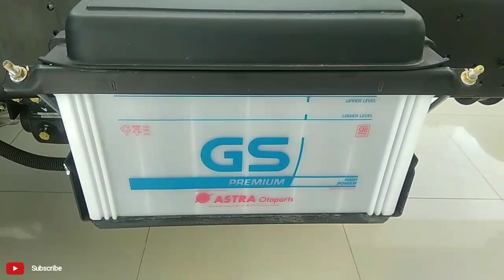KEUNGGULAN MENGGUNAKAN HINO DUTRO 130 HD DENGAN MEREK TRUCK LAIN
Berikut adalah sedikit penjelasan mengenai Hino Dutro 130 HD dengan merek Truck lainnya, Dimana Truck Hino Dutro kini sudah banyak perubahan terjadi di setiap tahunnya diantara dari system' engine ,system transmisi,dust indikator saringan udara ,copel ,gardan,kaki-kaki pada chasisnya ,aku battry yang sudah didesain sangat dinamis serta system' pengereman yang sangat amat sefty membuat pengendara menjadi amat ketika membawa Truck Hino Dutro ini, berikut ada sedikit penjelan dari video yang menjelaskan diskripsi ini semoga bermanfaat buat anda sekalian dan makin tau tentang Kendaraan Hino Dutro

Jangan lupa Subricbe like komentar dan sahre thks for watching 😊😍👍 truckhino trucksinformation hinodutro Instagram